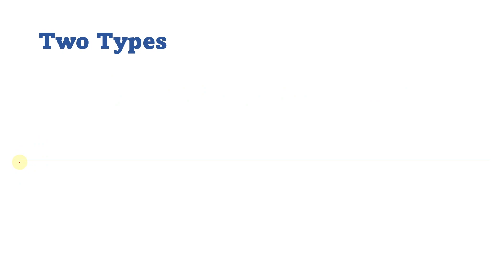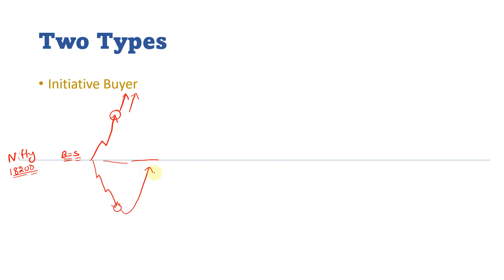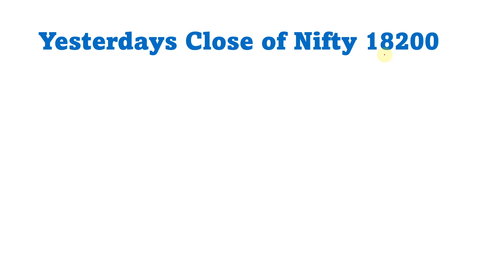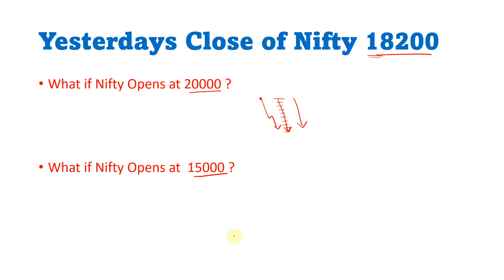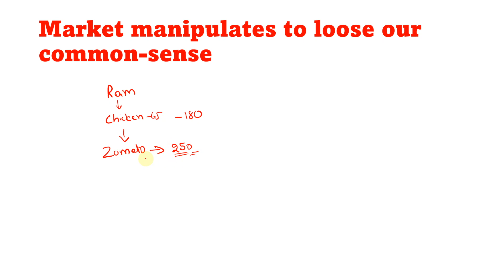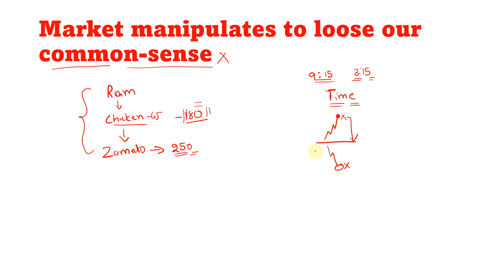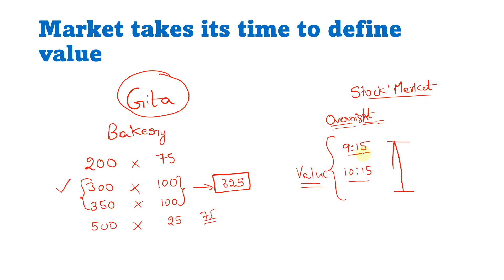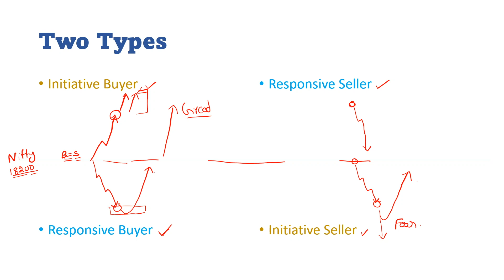Nifty & Banknifty Intraday Trading Psychology from Secrets of a Pivot Boss book Summary I Part 1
This video explains the psychology of understanding the movements in the stock market especially in Nifty and Banknifty Indices movements in Intraday.

Most of the Traders lose the common sense of buying at dips and selling at highs and reverses the action and loses money in stock market. To correct the Trading style of Intraday one has to learn the psychology behind the movement of stock market which is explained in the basis of the book named Secrets of a Pivot Boss for educational purposes.

📈 Alice Blue - Trade with Lowest Brokerages (Save Charges while trading)

Books & Educational Resources:
📘 Must Read books to Make and Earn more Money
1. Learn to Earn: A Beginner's Guide to the Basic
2. The Intelligent Investor
3. One Up On Wall Street
4. Rich Dad Poor Dad
5. Irrational Exuberance
6. Secrets of a Pivot Boss